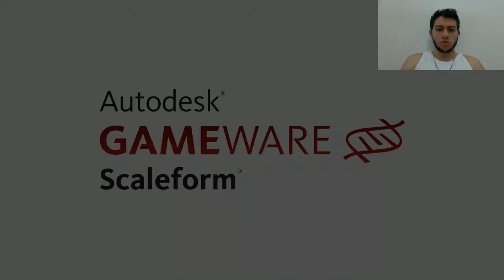Ultra Street Fighter IV - Apresentação do jogo! [PT-BR]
Fala galera, street na area trazendo mais um jogo pra vocês.

StreetOnline vai jogar Street Fighter com vocês.
Recebi esse jogo de presente do canal SuperAçãoGeek, meu parceiro Fabiothsilva proprietário do canal me presentou...

Setup PC StreetOnline BR

I5 3º geração
8gb de ram
Placa video: GT630 1gb
gabinete: Master coooler
Fonte: 500W reais C3 tech
HD : 1Tb.